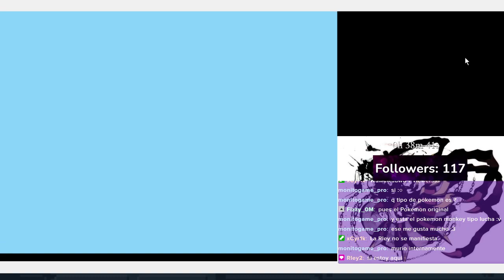Pokemon Platino Nuzlocke: Leveo